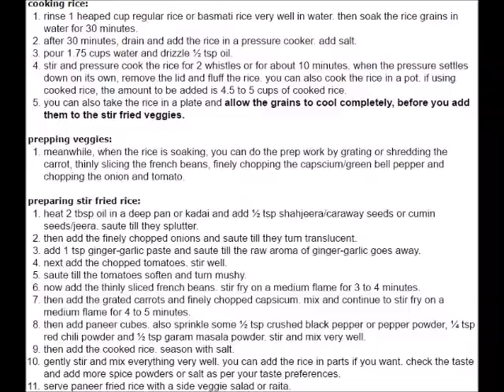How to make paneer fried rice recipe Indian Cuisine !!!